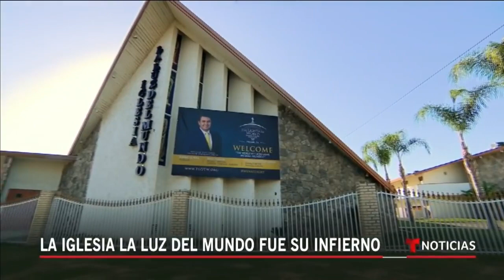Exmiembros de La Luz del Mundo narran su pesadilla en la iglesia | Noticias Telemundo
Cortesía: Noticias Telemundo

Video oficial de Noticias Telemundo. Luego del arresto de Naasón Joaquín García, líder de La Luz del Mundo, por presunto delitos sexuales contra menores, exmiembros de la iglesia revelan sus terribles historias y aseguran que están siendo intimidados.